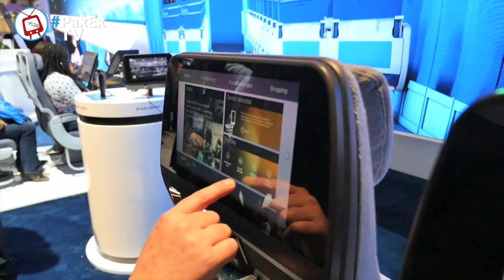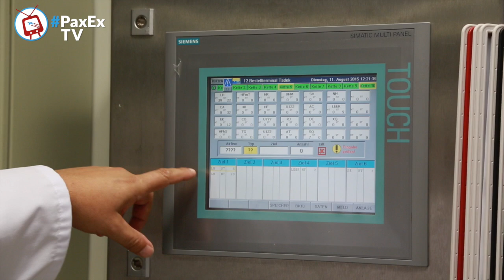PaxEx TV: Hackers, Caterers and a word to Regulators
Host: Mary Kirby @runwaygirlnetwork
Producer: Maryann Simson @JetwayMJ
Guest Expert: John Walton @thatjohn